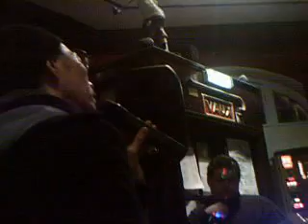James Nakason (E) - You Raise Me Up (Cover Version of Up Josh Groban)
Ref: 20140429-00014-" by Josh Groban, SUNP0009

Recorded at Howard Arms Pub, Sunderland, United Kingdom.
Video Shot by Myself
"You Raise Me'' as originally sang by Brian Kennedy, the song only became a minor UK hit
Written by:  originally composed by the duo, Secret Garden. The music was written by Secret Garden's Rolf Løvland and the lyrics by Brendan Graham.

Category: Music
License Standard: YouTube License
Created using: YouTube Video Editor
Source videos: View attributions

"You Raise Me Up" is a song that was originally composed by the duo, Secret Garden. The music was written by Secret Garden's Rolf Løvland and the lyrics by Brendan Graham. After the song was performed early in 2002 by the Secret Garden and their invited lead singer, Brian Kennedy, the song only became a minor UK hit. The song has been recorded by more than a hundred other artists including Josh Groban, who popularized the song in 2003; his rendition became a hit in the United States. The Irish band Westlife then popularized the song in the United Kingdom two years later.[1] "You Raise Me Up" is sung as a contemporary hymn in church services.

The song was originally written as an instrumental piece and titled "Silent Story." Parts of the melody resemble the traditional Irish tune Londonderry Air, (especially the opening phrase of its chorus), which is best known as the usual tune to the 1910 song Danny Boy. Løvland approached Irish novelist and songwriter Brendan Graham to write the lyrics to his melody after reading Graham's novels.[2]

The song was written by and for Løvland himself and performed for the very first time at the funeral of Løvland's mother. Here he noted “there's something about the song people are embracing - which becomes emotionally strong. [...] I believe people think of it as a song they use for their own stuff.”.[3][4]

Groban performed the song at Super Bowl XXXVIII, in a special NASA commemoration for the crew of the Space Shuttle Columbia disaster. A special surprise performance by Groban, for Oprah Winfrey's 50th birthday, also gave "You Raise Me Up" massive international prominence. On April 25, 2007, Groban also performed it at the first Idol Gives Back Concert, along with the African Children's Choir. This version was released as a single and peaked at #76 on the Billboard Hot 100. He performed this version with the African Children's Choir again on The Ellen DeGeneres Show on August 10, 2007.

On May 26, 2007, Josh Groban appeared on BBC's talent show Any Dream Will Do to select one of the remaining contestants (or "Josephs") to perform the song with him. He chose show favourite and eventual winner Lee Mead, whilst the other four contestants (Lewis Bradley, Craig Chalmers, Ben Ellis, and Keith Jack) performed as backing singers. Following this, the solo version of "You Raise Me Up" charted in the UK at #74, making it his first chart entry there.

There is no life - no life without it's hunger

Songwriters
LOVLAND, ROLF U. / GRAHAM, BRENDAN / SAND, AMY

" by Josh Groban, SUNP0009